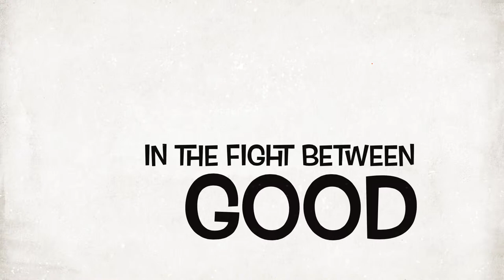"A Friend Indeed" (TRAILER)